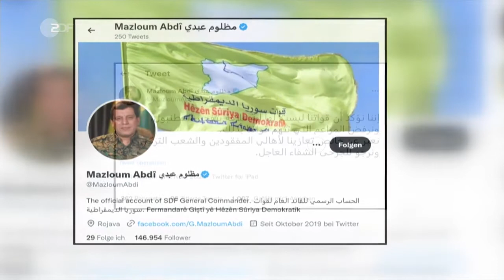ZDF | Erste Ermittlungsergebnisse zum Anschlag in Istanbul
// Laut türkischer Polizei soll eine verhaftete Syrerin die gestrige Explosion herbeigeführt haben - im Auftrag einer kurdischen Gruppierung. Es gab zahlreiche Festnahmen.

by Ʈuʀĸιsн Đємσcʀαcy
Aaron Yücel